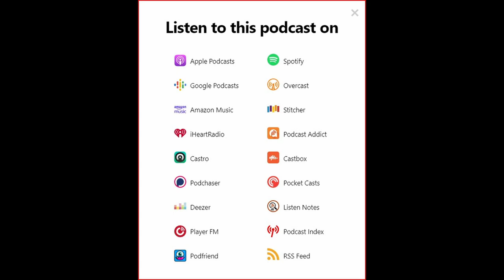Strategy Secrets From 5 Top Authors: April's "Authorpreneurs Unleashed" Recap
Catch up with author guests from the April episodes of Authorpreneurs Unleashed!
Even if you aren't a writer, you will be inspired by their stories and learn valuable strategy tips to help you take your creative business to the next level.

//Mentioned in the video:
🎙️AU ep 34 with Kathryn & JoLynn

👉🏼 Kindle Vella

~~km